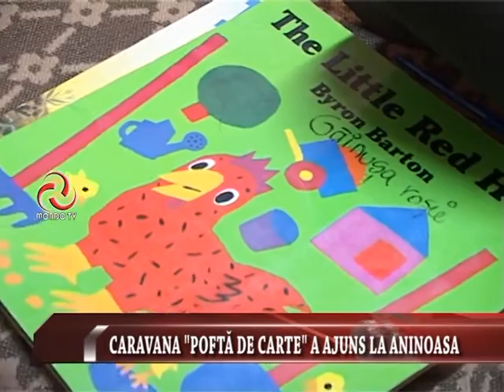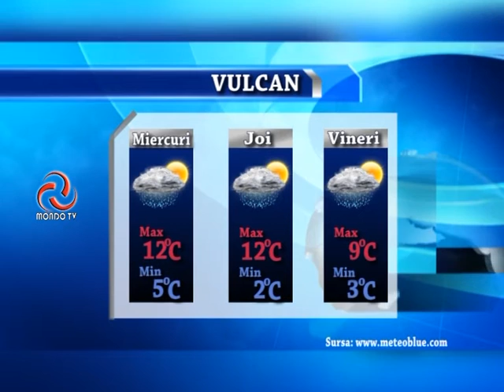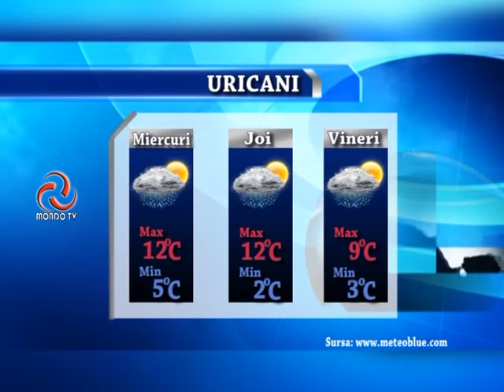STIRILE MONDO TV 07 03 2017